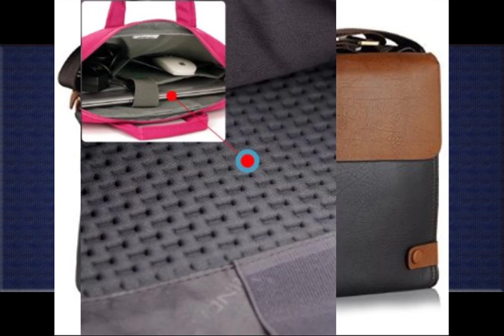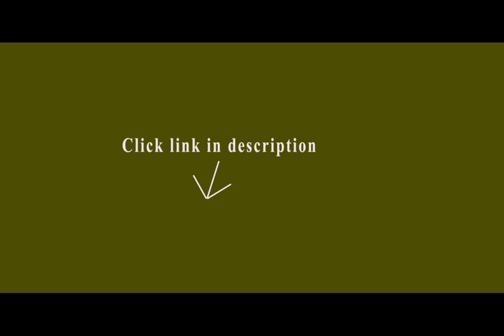Laptop Travel Bags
1. BRINCH® 15.6 Inch Oxford Fabric Lightweight Laptop Shoulder Case Messenger Bag For 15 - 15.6 Inch Laptop / Notebook...

2. Brown Leather Laptop Travel Bag Satchel for 13" Laptop (Macbook Air, Macbook PRO, Toshiba, Sony, Dell, Chrome...

3. Kroeus 25L Laptop Computer Backpack Messenger Bag Tablet Briefcase Backpack Daypack Travel Backpack College Bookbags...

4. Observ Classic Laptop Messenger Bag, Light Brown - Large Canvas Pack for Laptops 13", 14" and up to 15.6 Inches

5. Laptop Messenger Bag, Evecase 13'' 13.3-Inch Notebook Chromebook Laptop Ultrabook Suit Fabric Multi-functional...

6. OXA Canvas Backpack Travel Bag Duffel Bag Rucksack Laptop Bag Computer Bag Hiking Bag Camping Bag Gym Bag Sports...

great quality my boyfriend loved it, All these reviews are spot on! Great product.